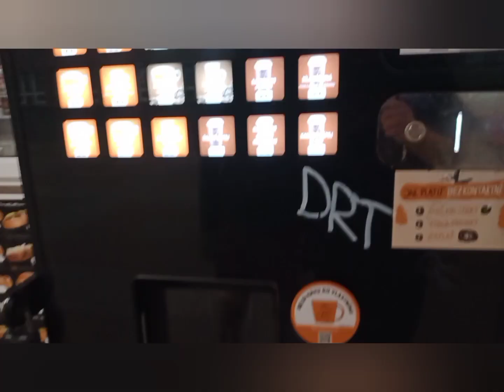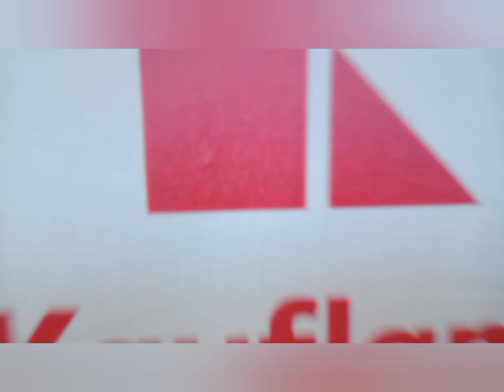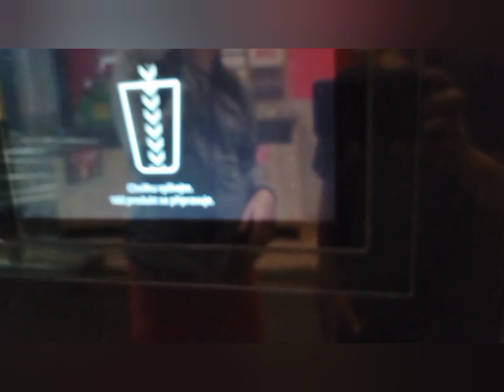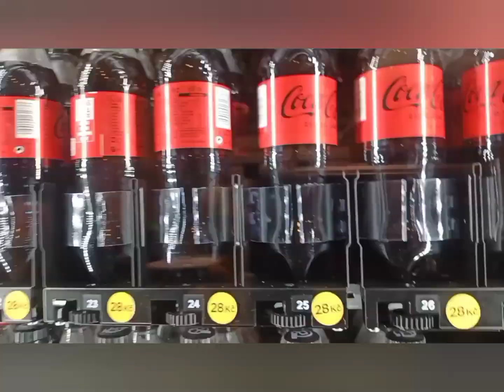kde mají lepší milkshake Kaufland vs nádraží